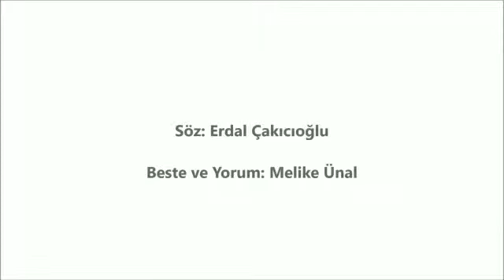maket hediyeli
ÇILGIN BAHÇIVAN

YAYFEN YAYINLARI

KAMPANYA : HİKAYE + MAKET(AHŞAP) 28 TL

İnsanlara dış görünüşlerine göre mi değer vermeliyiz, yoksa davranışlarına göre mi? İşte bizim Çılgın Bahçıvan’ımız Fikri, tam da öyle biri… Yani dış görünüşü kaba saba ama yüreği yumuşacık. İnsan, özellikle de çocuk sevgisiyle dolu. Kahramanlarımız Sinan, Nazlı ve Arda, Çılgın Bahçıvan’la ilk karşılaşmalarında neler yapıyorlar? Sonra aralarında neler geçiyor? Mahalleli Çılgın Bahçıvan’a nasıl davranıyor?
Her biri bir önceki macerayı izleyen ve her biri diğerinden heyecanlı ve akıcı bu öykü dizisini okurken, yerinizde hop oturup hop kalkacaksınız. Heyecandan yerinizde duramayacaksınız… Bitmesini istemeyeceksiniz.
Sizi bekletmeyelim öyleyse… Çılgın Bahçıvan sizi bekliyor.
İyi okumalar…

Her hikayenin Milli Eğitim Bakanlığı tarafından kök değerler dikkate alınarak, öğrencilerin gelişim seviyelerine uygun olarak hazırlandığı Çılgın Bahçıvan, Usta Yazar Erdal Çakıcıoğlu’nun kaleminden, Yayfen Yayınları kalitesiyle 32 sayfa olarak sunuldu.

Serinin Kitapları

Merak
Korkuluk
Sinan Yok
Uyuyan Çocuklarım
Çılgın Bahçıvanın Çılgın Elmaları
Künye
Fikir En Büyük Paydır
Yaparak Öğrenme